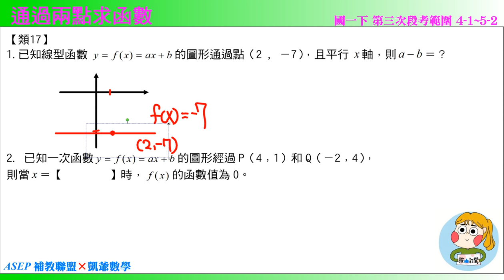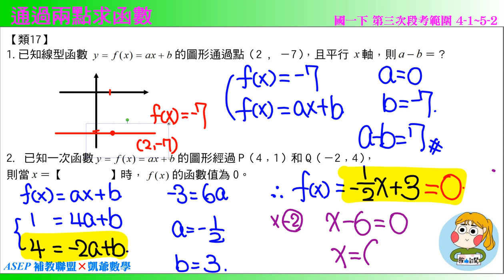國一下三段 段衝精選 類17 通過兩點求函數 ASEPx凱爺數學